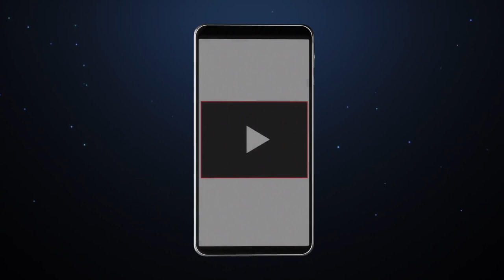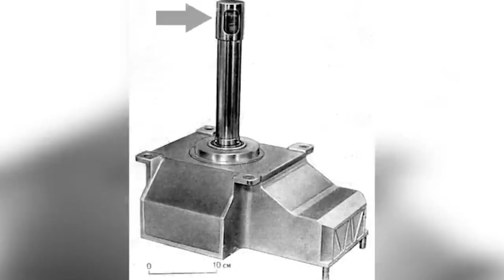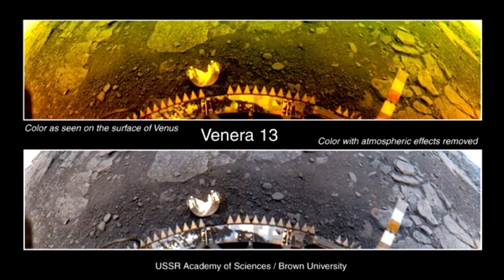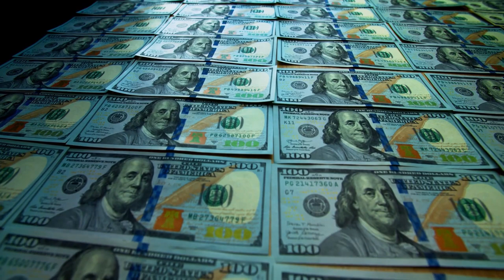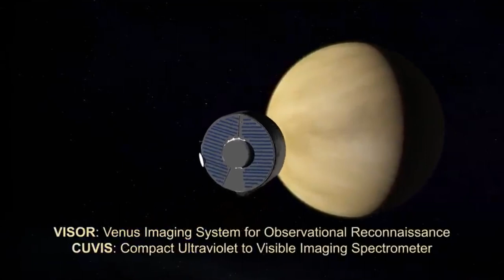The First And Only Photos Of Venus - What's The Buzz?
In this captivating video, join us on an extraordinary journey as we explore the mesmerizing wonders of Venus, our neighboring planet. "The Mysteries Revealed: Unveiling the First Glimpses of Venus" grants you an exclusive opportunity to witness the very first and only photos ever captured of this enigmatic world.

Prepare to be astounded as we delve into the depths of Venus and uncover its secrets like never before. With our state-of-the-art spacecraft equipped with cutting-edge technology, our brave mission set out to unravel the mysteries shrouding this captivating celestial body.

Witness the breathtaking beauty of Venus as our high-resolution images showcase its awe-inspiring landscapes, swirling clouds, and unique atmospheric features. Gain unparalleled insights into the planet's climate and geological characteristics, helping us comprehend its place within our solar system.

Accompanied by a team of leading scientists, we meticulously analyze the data gathered from these groundbreaking images, seeking answers to the longstanding questions surrounding Venus. What lies beneath those thick clouds? Are there signs of life? How does Venus differ from Earth and other planets within our cosmic neighborhood?

Immerse yourself in this scientific odyssey where we delve into the uncharted territory of Venus, shedding light on the marvels that had eluded us for centuries. Witness the challenges we face while unraveling the complexities of this celestial enigma and marvel at the groundbreaking discoveries that are reshaping our understanding of Venus.

Join us on this captivating voyage to Venus as we unlock its secrets and reshape our knowledge of our magnificent universe.